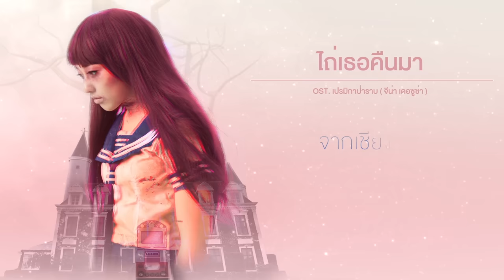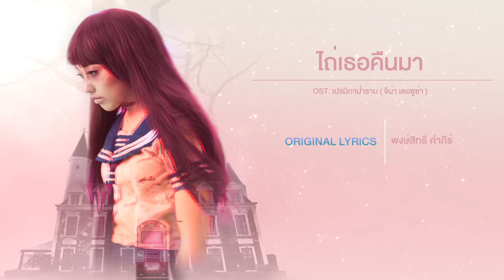ไถ่เธอคืนมา - จีน่า เดอซูซ่า Ost.เปรมิกาป่าราบ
มาตามคำเรียกร้อง
"ไถ่เธอคืนมา" เพลงประกอบภาพยนตร์ เปรมิกาป่าราบ